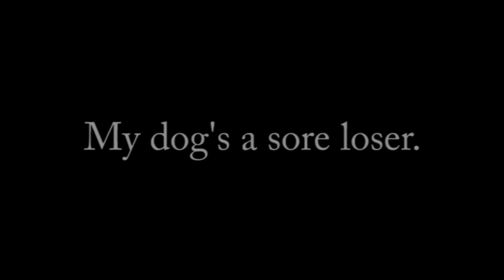Rattlesnakes!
The rattlesnakes were out basking near their dens on a warm spring day in Colorado.